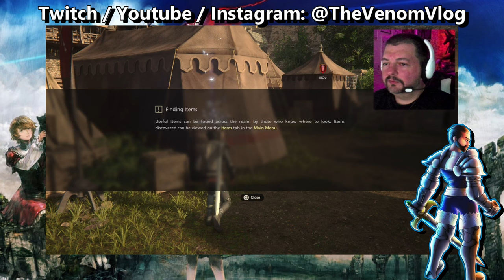Final Fantasy XVI - Demo (Part 1 of 2)